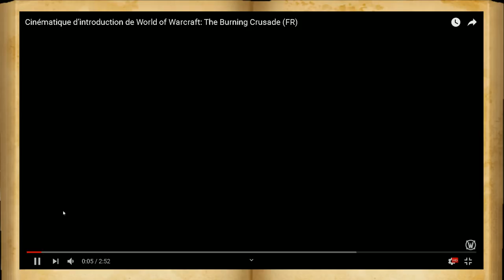WoW: Histoire de Burning Crusade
58ème épisode sur la chronique centrée sur l'histoire des personnages d'Heroes of the Storm et des différents univers de Blizzard. Cette fois-ci orientée sur la 1ère extension de World of Warcraft, Burning Crusade aka LE SAFARI. L'une des extensions préférés des joueurs notamment en terme de lore car le bon vieux temps avec des figures emblématiques.